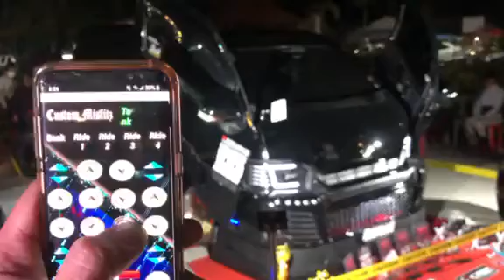Toyota HiAce Grandia Air Suspension and sohnds Pampanga Carshow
Ctto: Boss Jeff